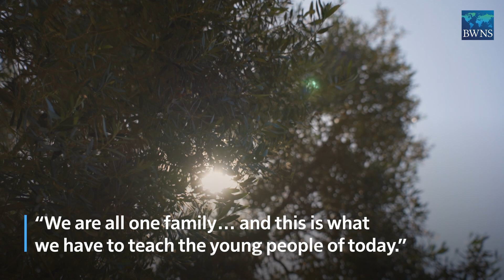“We are all one family”: Religious leaders highlight moral education as foundation for peace | BWNS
The 12th Annual Conference of the Council of Religious Leaders in Israel was hosted recently at the Bahá’í World Centre, bringing together some 115 participants, including leaders of diverse faith communities, the Minister of the Interior, the Mayor of Haifa, other government officials, and journalists.